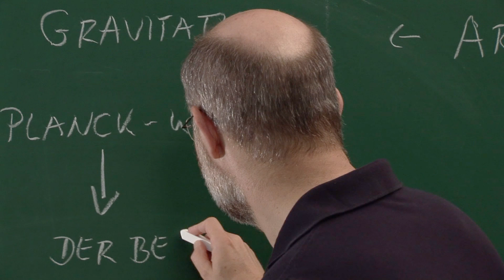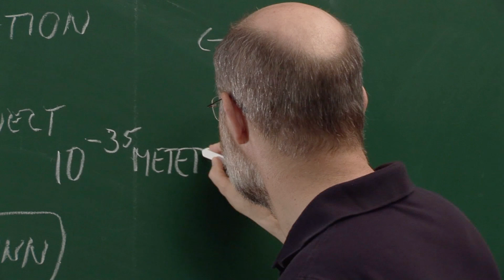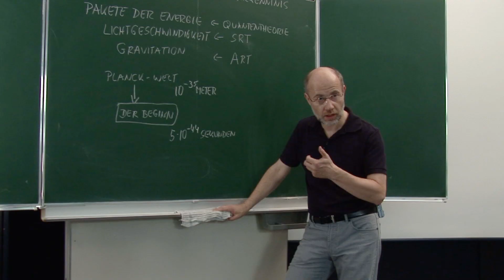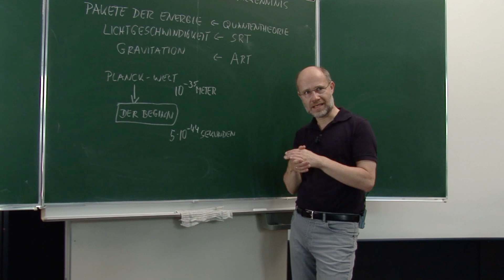Lesch: Grenzen der physikalischen Erkenntnis - Planck Welt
Ausschnitt aus dem Film "Grenzen der physikalischenErkenntnis", Vorlesung von Prof.Dr. Harald Lesch, erschienen als DVD in der-wissens-verlag,